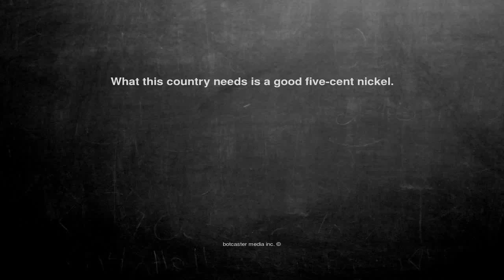Ok, here is the joke. What this country ne...